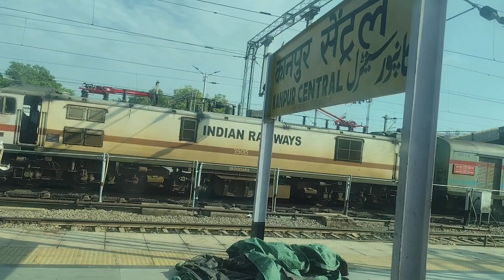Finally हम पहुँच गए अपने घर और घर कि हालत देख Husband पे हुई मै गुस्सा 😭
Finally हम पहुँच गए अपने घर और घर कि हालत देख Husband पे हुई मै गुस्सा😭pihustarworld